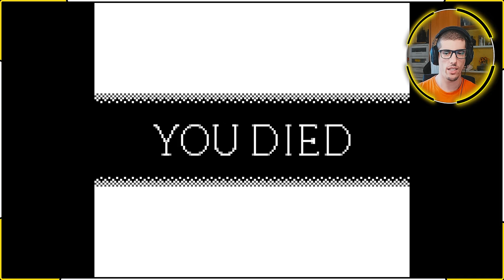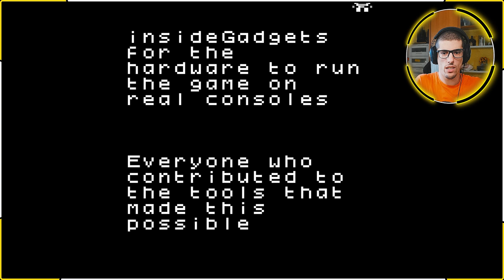UNA VERA PERLA ! 🟡 Elden Ring versione GAMEBOY [_Gameplay ITA_]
🟡 Un demake in 8-bit di Elden Ring in versione Gameboy !🤩😍🟡
Se anche voi volete giocare a questo gioco , potete trovarlo qui e buon divertimento🙂